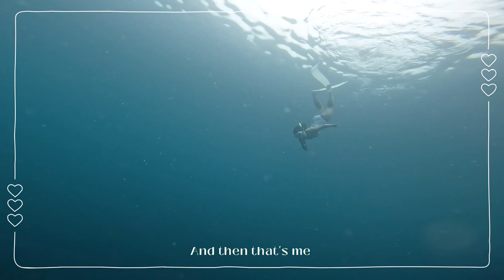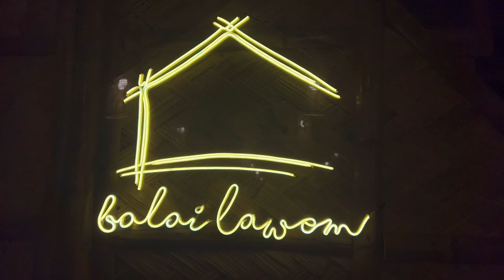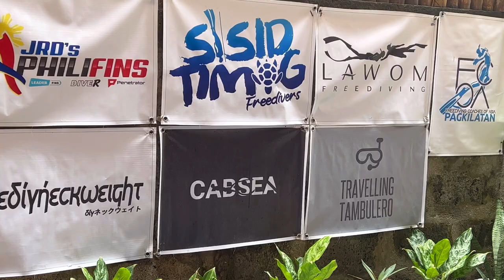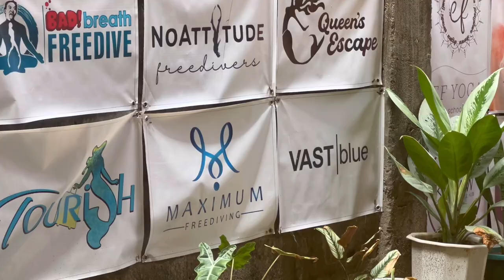BALAI LAWOM, Batangas: A weekend travel vlog (fun dive, mr. turtle , reunited with travel friends)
Fun times, fun dive at Balai Lawom in Mabini Batangas.

Fun fact: I met Eunice & Elle in Coron Palawan trip last year. One of my most memorable trip and travel vlog.

Here's our fun dive last weekend 🧡 I hope you enjoyed this vlog.

I'll see you guys on my next adventure!

Camera used:
Iphone 13promax
GoPro Hero10